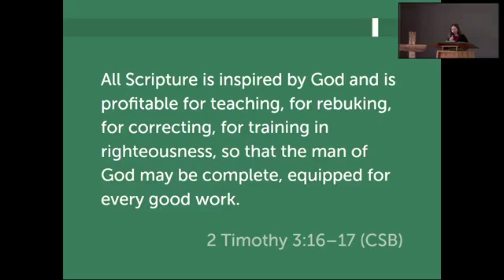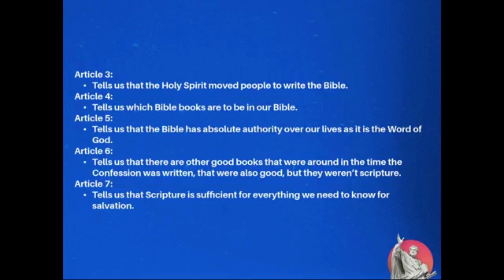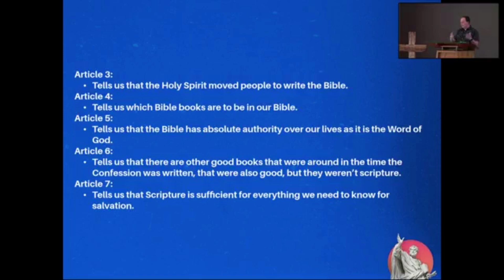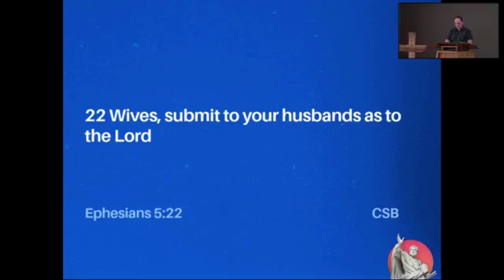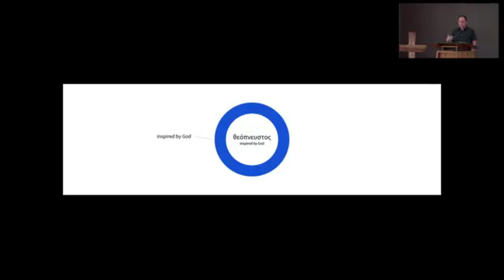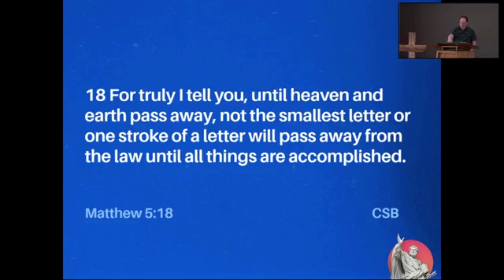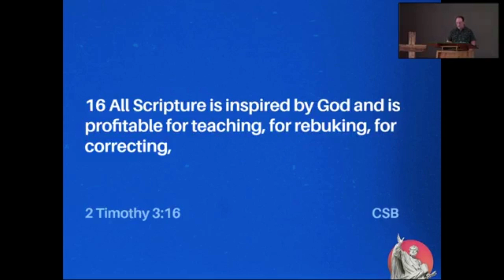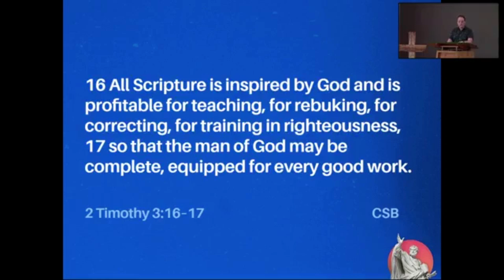What do we Believe About the Bible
Join us this Sunday at 10am, in person or online, as we dive into one of the most important questions of our faith! Is the Bible just an old book, or is it the living word of God that speaks to us today?